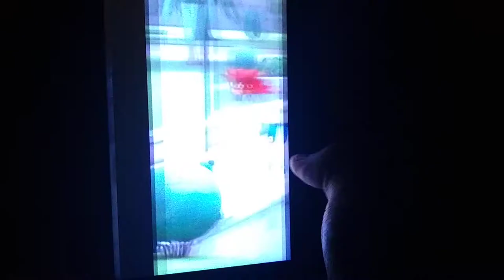PJ Masks. Pablo X Amaya Photos. Ninja Power Up. Part 1. Final. ❤️💙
Mario X Amaya. ❤️💙
Sonicboy X Owlette. ❤️💙